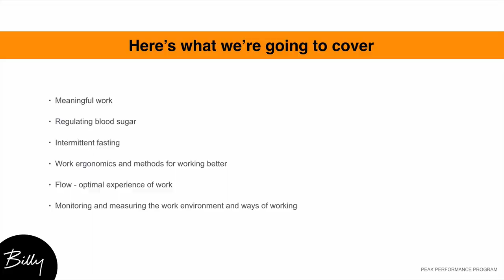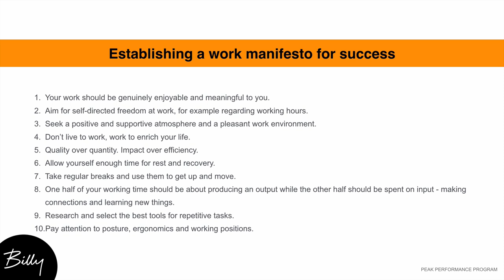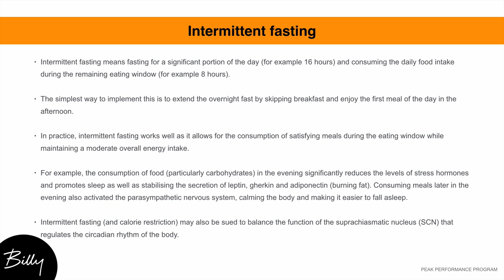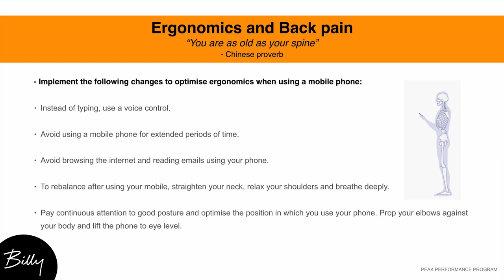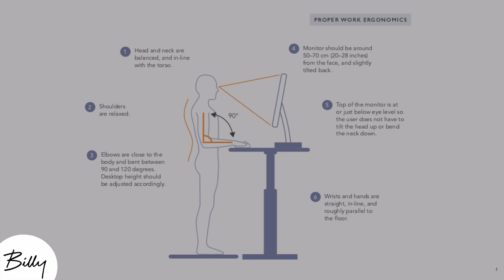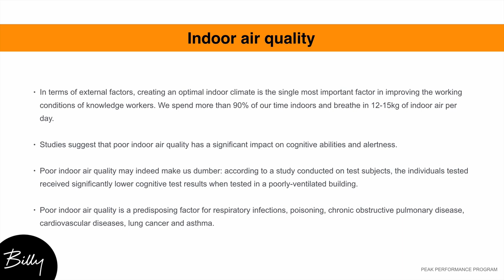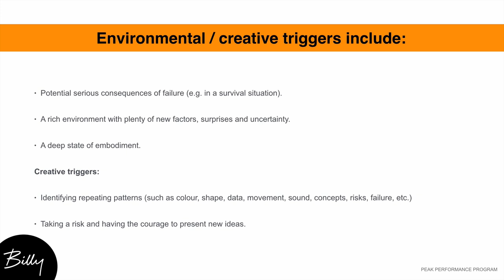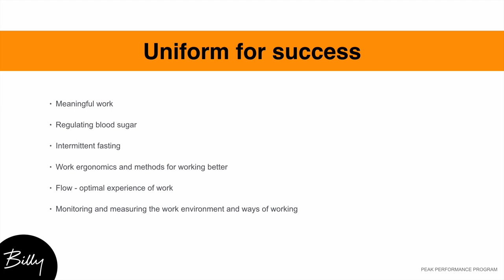🚨 ATTENTION ONLINE ENTREPRENEURS 🚨